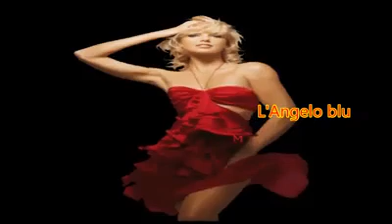*** La La A Ballate ***